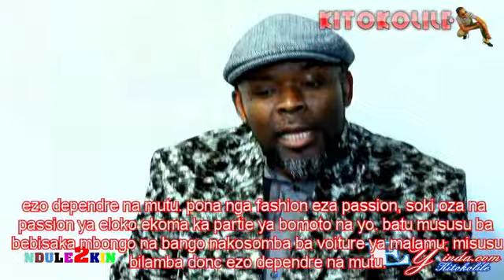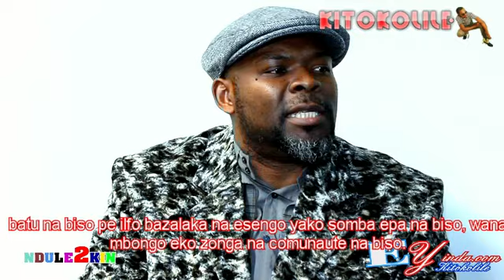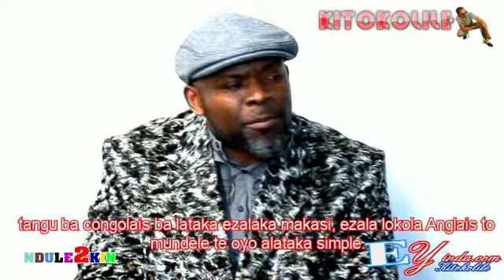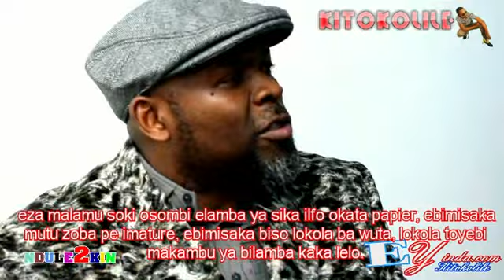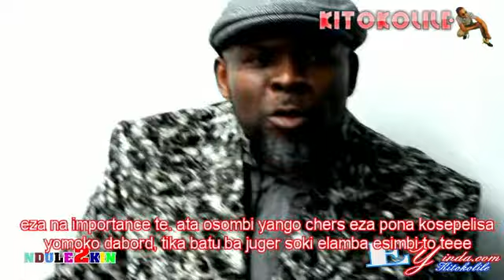Le retour en force des SAPEURS de LONDON: VIGOUREUX DECAMPO interpelle DIDIER NZONGO.